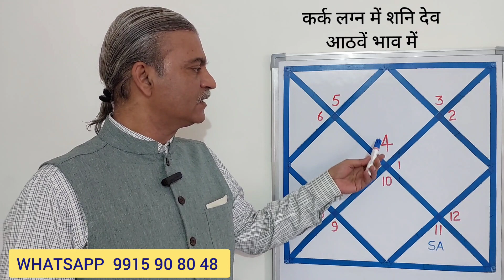Saturn in 8th house for CANCER ascendant - KARK Lagna me Shani ka fal - Saturn mahadasha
Welcome to channel ASTROLOGY MADE EASY ‎@ASTROLOGYMADEEASY